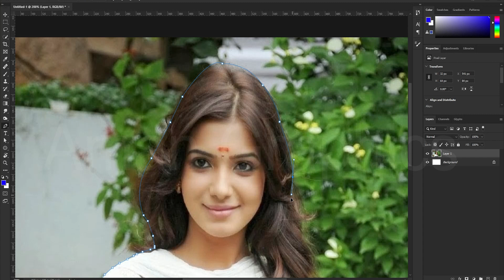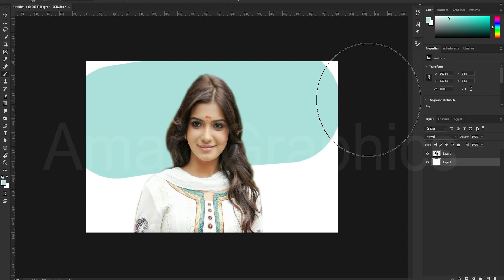Best Photo Edit, How To Joint Picture Editing, Green Background Remove, Picsart Tutorial, Part-17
Aman Art